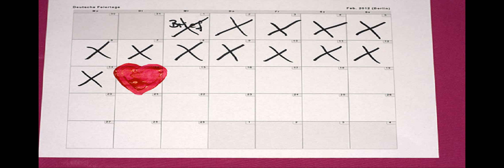Super Duper Challenge MY VALENTINE Honey und Luna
FOREVER FRIENDS .. HONEY UND LUNA